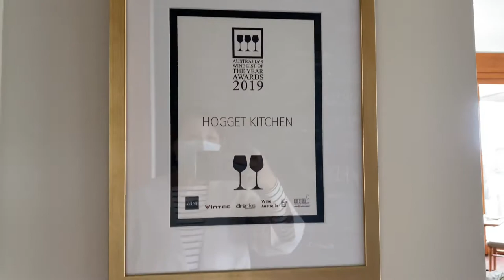Melbourne Vlog ｜winery explore ｜ Antique Shop Treasure Hunt｜酒庄之旅｜墨尔本小镇古玩店寻宝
Delicious lunch at wine restaurant | Walking at a small country town | Browsing at antique & gift shop